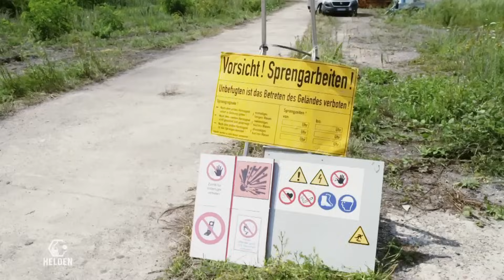Adé, Porzellanfabrik: Schornstein-Sprengung nach 140 Jahren | Helden des Abbruchs | DMAX Deutschland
Eine Porzellanfabrik in Sachsen-Anhalt schließt nach 140 Jahren und drei Schornsteine sollen gesprengt werden. Der Sprengmeister Karl-Heinz Bühring und sein Team bereiten die Zündung vor, indem sie die Schornsteine vermessen und markieren. Es werden 100 Sprengladungen verbaut und Sicherheitsmaßnahmen getroffen. Wird die Sprengung erfolgreich sein?

Die Dienste von Fachleuten werden oft in Anspruch genommen, wenn es darum geht, etwas abzureißen. In dieser Dokumentationsreihe werden einige dieser Profis vorgestellt und ihr spannender und mitunter gefährlicher Berufsalltag gezeigt.